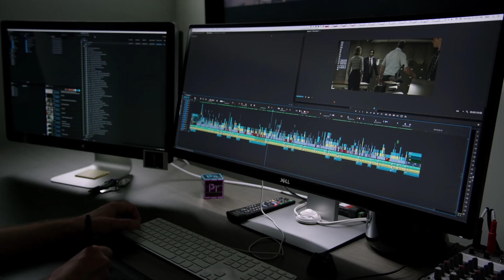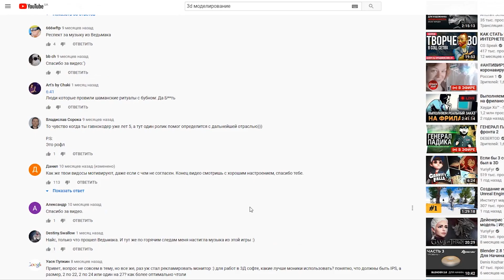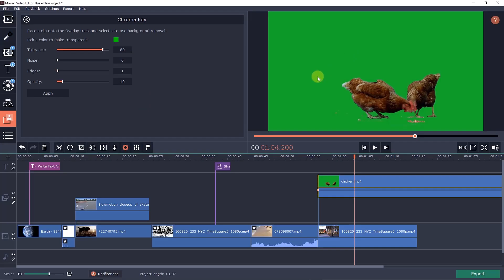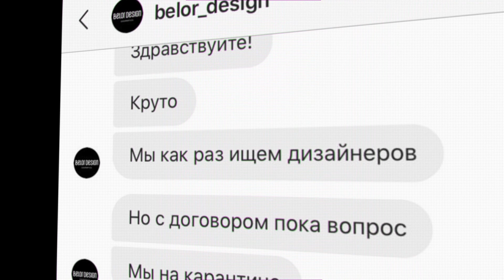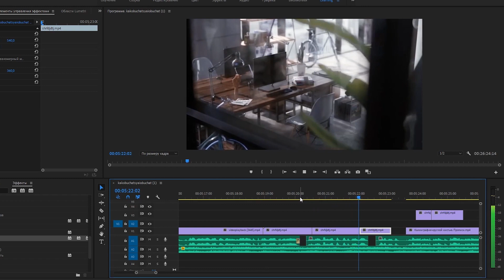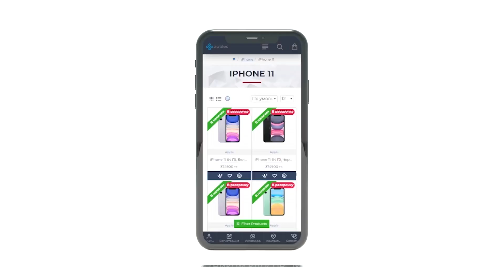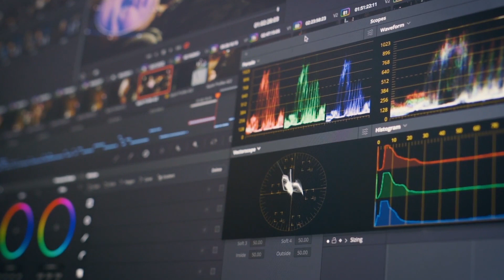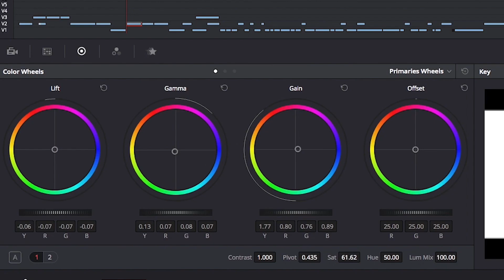Как обучаться и обучать в 2021 | Лучший путь для самообразования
В этом видео вы узнаете о том, как с самого начала своего пути выстроить верный вектор развития в самообразовании и подачи знаний для других людей.